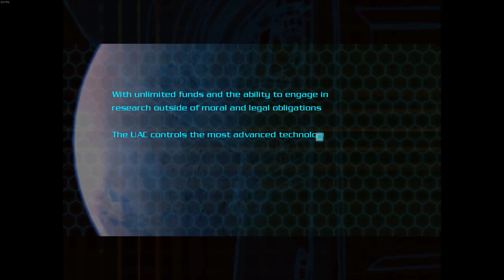Doom 3 Enhanced Edition & Essential HD Pack - PC Walkthrough Part 1: Mars City (Prologue)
Download These mods.